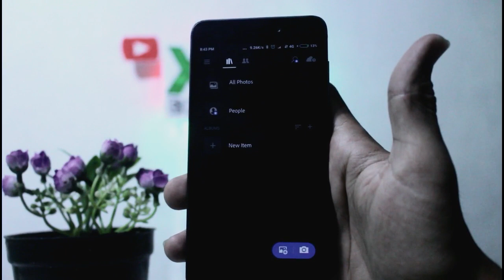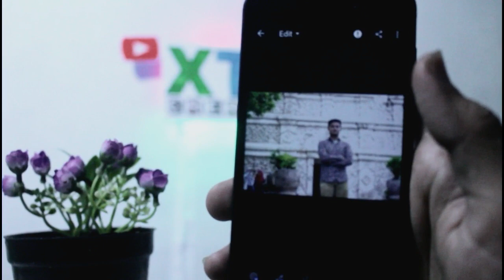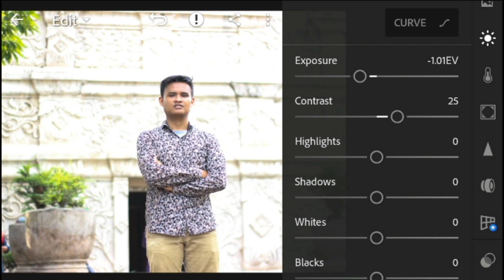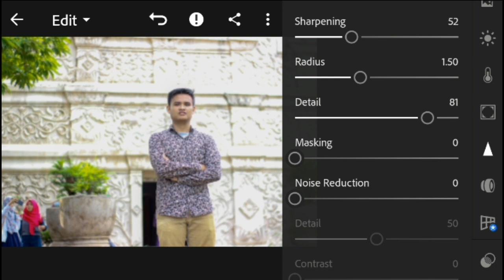Memperbaiki Foto Yang Terlalu Terang ( Over Exposure ) Android dan iOs dengan Lightroom Mobile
Nah Aku balik lagi nih ke photo editing cara memperbaiki foto yang terlalu terang atau bisa di sebut over exposure

Kita kenalan sama tools-tools yang ada di LR Mobile berikut fungsinya satu persatu.

1. IMPOR FOTO
Saat setelah membuka aplikasi ini, kalian akan dihadapkan tampilan antar muka seperti foto di bawah. Tap di tombol add photos di pojok kanan bawah untuk menambah foto kalian.

2. CROP
Tools ini berfungsi untuk mengatur ukuran  rotasi, meluruskan, dan membalik foto kalian.
Default Preset (submenu paling kiri) : submenu ini berisikan rasio default yang umum di gunakan untuk memotong gambar, seperti rasio 1x1, 2x3, 3x4, 4x5 dan lainnya.
Locked (icon gembok) : secara default ukuran crop kalian akan terkunci pada rasio asli yang foto kalian miliki, jadi kita hanya bisa memotong sebesar rasio asli pada foto. Saat kalian tap sub menu ini, maka akan ter-unlock dan kalian bisa memotong foto sesuak kalian tanpa berdasar pada rasio asli pada foto.
Straighten : berfungsi meluruskan foto secara otomatis
Rotate L dan R : berfungsi memutar foto kalian mengikuti arah jarum jam atau sebaliknya
Flip H & V : Membalik foto kalian sevara horisontal atau vertikal

3. PROFILES
Pada menu ini, terdapat setingan editan (preset) bawaan aplikasi yang bisa kalian gunakan untuk mengedit foto dengan sekali tap saja.

4. LIGHT
Nah, di menu ini kita sudah masuk ke tahap dasar alat-alat yang digunakan untuk mengedit foto. Di sini ada beberapa alat yang bisa kalian gunakan untuk mengatur gelap terangnya suatu foto.
Exposure : berfungsi mengatur pencahayaan foto secara keseluruhan
Contrast : Menambah dan mengurangi area gelap dan terang pada foto. Contoh, semakin kalian tambah nilai kontrast, makah area terang semakin terang dan area gelap juga akan semakin gelap, selain itu kontrast memiliki peran untuk menambah kesan tajam pada foto
Highlights : Mengatur area tertentu pada foto yang sifatnya terang, kalo ane sering mengartikan highlights sebagai area silau pada foto
Shadow : Kebalikan dari Highlights, shadow berfungsi mengatur area tertentu pada foto yang sifatnya gelap.
Whites & Black : masing & masing mengatur intensitas warna putih dan hitam pada foto
Curve : pilihan lain untuk mengatur area terang dan gelap pada foto dengan mnempatkan titik pada area highlights, shadow dan midtones dengan cara menggeser kurva yang ada didalamanya.

5. COLOR
Nah, di menu ini kalian bisa mengatur segala hal tentang warna dalam foto, simak yuk!
White Balance : Artinya adalah keseimbangan warna putih pada foto. Kamera tidak seperti mata kita yang dengan canggihnya bisa melihat warna putih pada kondisi temperatur cahaya apapun. Untuk itu, perlu mengature temperature dan tint agar warna putih pada foto bisa terdeskripsi dengan jelas. Tips, gunakan color picker (icon drop di sebelah kanan white balance) dan arahkan ke area warna abu-abu pada foto agar mendapatkan white balance yang sesuai dengan kondisi pewarnaan asli saat foto diambil.
Temperature : berkaitan dengan white balance, tools ini berfungsi mengatur warna suhu pada foto. semakin ke kiri semakin biru yang artinya foto terkesan dingin atau semakin ke kanan semakin kuning yang artinya foto semakin hangat
Tint : pewarnaan pada temperature, agar foto tidak terlalu hijau atau pink
Vibrance : berfungsi untuk menegaskan warna tanpa mengubah level saturasi pada foto
Saturation : berfungsi menambah intensitas/level saturasi pada foto
B & W : berfungsi mengkonversi foto berwarna ke dalam foto hitam putih tanpa meninggalkan unsur RGB (Red, Green & Blue)
Mix : Di versi PC, tools ini dikenal dengan sebutan HSL (Hue, Saturation, dan Luminence). Secara keseluruhan, tools ini berfungsi mengedit warna dasar pada foto (Merah, Jingga, Kuning, Hijau, Toska, Biru, Ungu, Magenta). Hue berfungsi mengatur variasi warna pada warna tertentu, Saturation mengatur level warna pada warna tertentu, dan Luminence mengatur gelap terangnya warna pada warna tertentu.

6. EFFECTS
Nah, di tools ini merupakan sentuhan akhir setelah kalian selesai dengan tools Light dan Color.
Clarity : berfungsi memberikan kesan tajam pada foto
Dehaze : berfungsi mengatur fade (kabut) pada foto
Vignete : menambahkan warna hitam atau putih di pinggir foto
Grain : menambahkan grain atau noise pada foto

XTX Tutorial berbagi video tutorial tentang apa saja, APA YANG KAMU TAHU BELUM TENTU ORANG LAIN TAHU, TIDAK ADA HAL YANG SEDERHANA UNTUK HAL YANG BELUM KITA TAHU. itu alesan aku bikin channel ini. Hal yang menurut kita sederhana belum tentu orang lain juga tau ;D